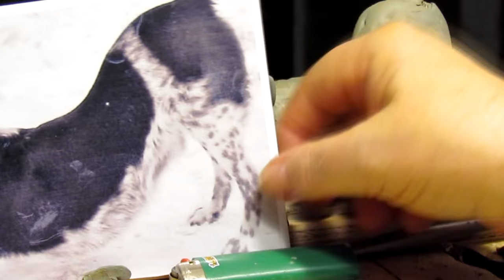Sam Commission Fine tuning Yeah again